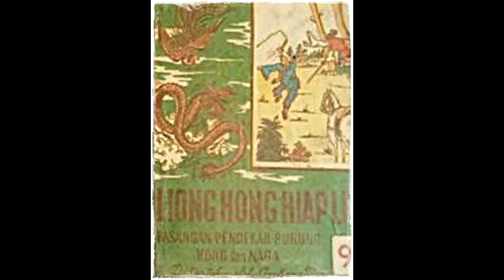Seri Cerita Silat Pasangan Naga dan Burung Hong Jilid 9